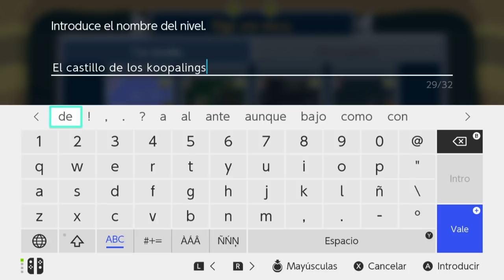SUPER MARIO MAKER 2 / Editor de niveles de Nintendo Switch | La petición de Cesar Fuentes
SUPER MARIO MAKER 2 / Editor de niveles de Nintendo Switch | La petición de Cesar Fuentes y su castillo de los Koopalings .